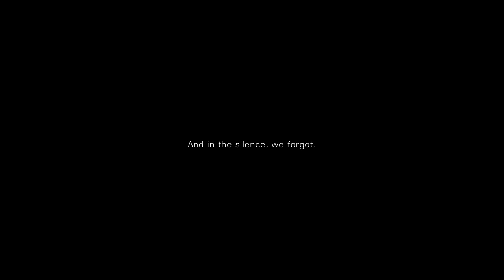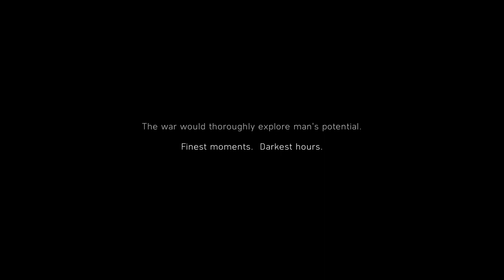BATTLEFIELD 5 WALKTHROUGH 1 || MY COUNTRY CALLING || 1080p 60fps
🔥Here is the 1st Walkthrough of Battlefield 5

🔥Processor- Core i7 Unlocked

🔥Cabinet - Normal 😁

🔥Mouse - Euro Games

🔥 Monitor - 43 inch Marq

🔥 Keyboard - iBall RGB

🔥 PSU - Crossair 550 watt

🔥 SSD - Kingston & WD ( each 240gb )

🔥 HDD - WD 2TB & SEAGATE 1TB